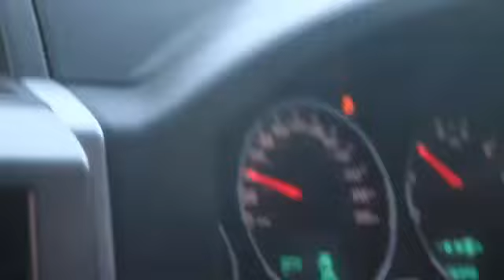Luludiva - Live performance at after skul bash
For more info about luludiva;

Follow IG: @luludivatz